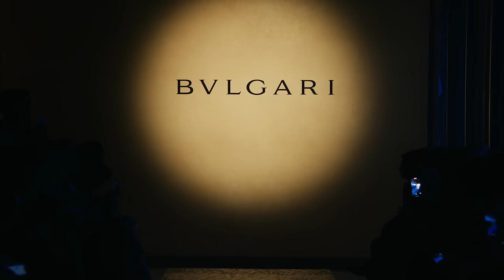Bulgari Mediterranea High Jewelry show | Bulgari Mediterranea High Jewelry collection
Intercultural encounters, Mediterranean myths, and exciting traditions help form our new High Jewelry collection. Explore the pieces from the collection in our latest Jewelry show.